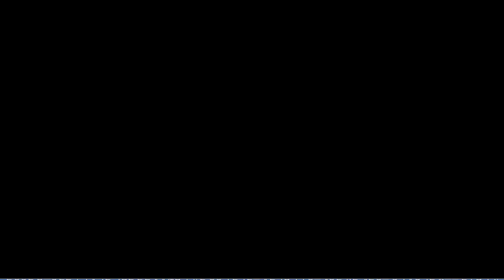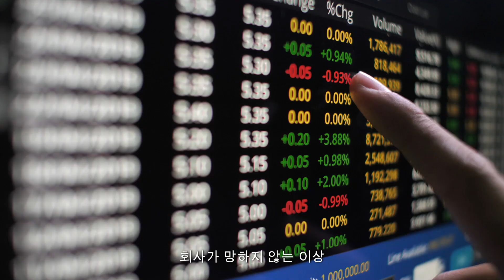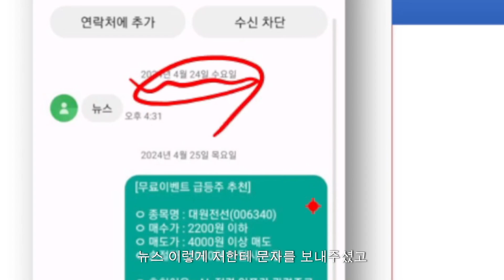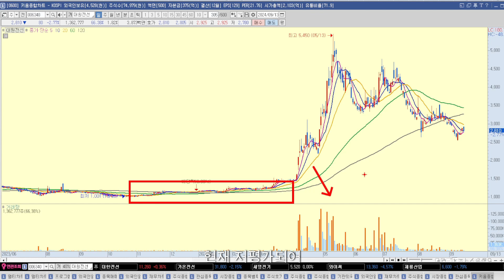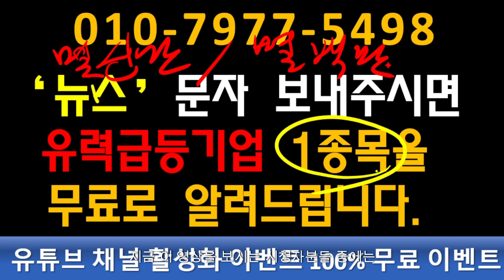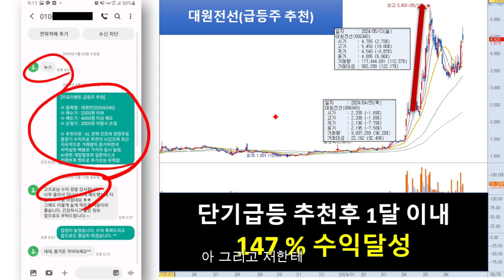[자막뉴스] 이스라엘 헤즈볼라 전면전 초읽기, 중동의 위기